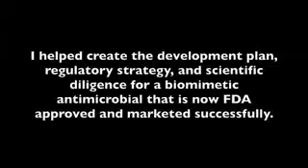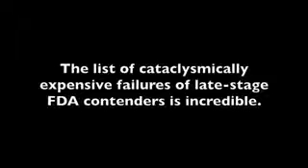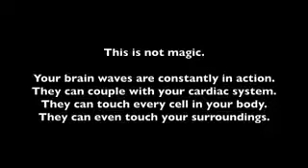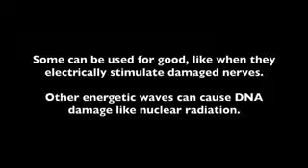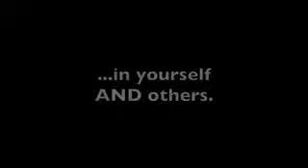ALERT NEWS Observers For Your Consideration 3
Now During This Season Of Giving Please Notice to all who wish to Donate to the Missionary Fund here is the Bitcoin address 191xs6uu3L6zxSCrnVRTDjbZ6G7x8EVYEK